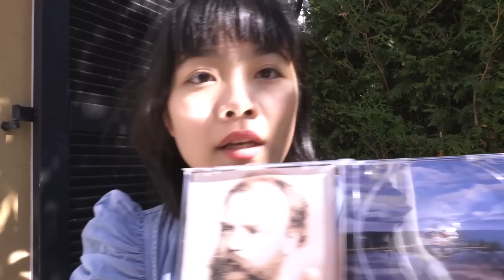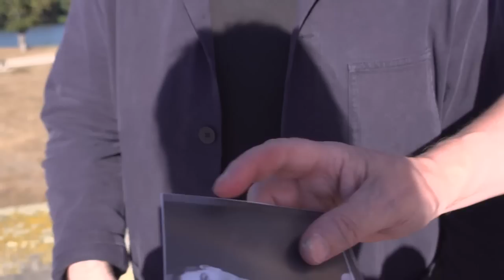it's here!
Amazon US
Amazon UK:

Special thanks to Steinway for the support!!

If you wish to support me:
Recording downloads, exclusive videos and posts: